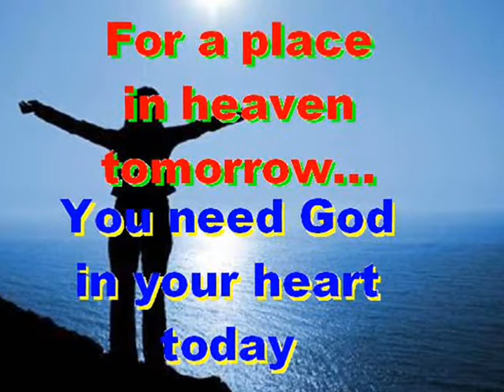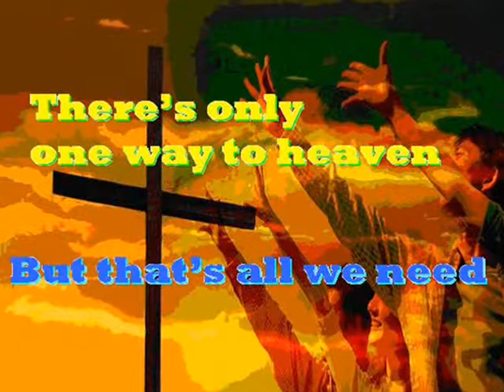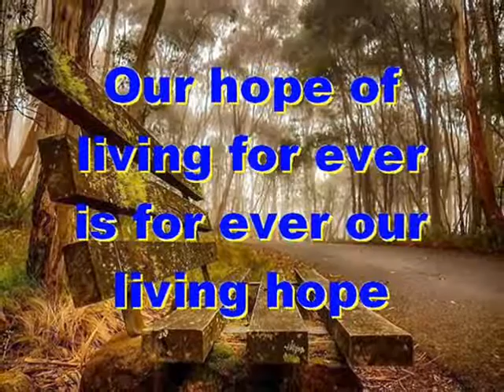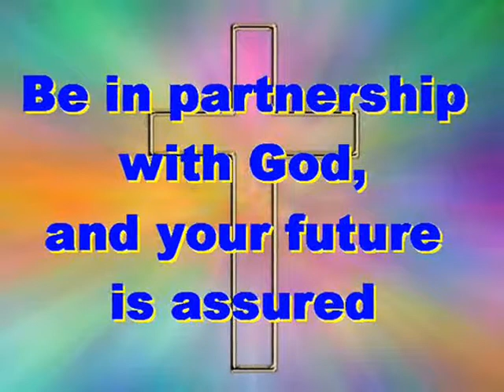#1329.1- Prayer Relies On Faith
Song # 1329.1 from Our Gospel In Song Collection by Col Johnston. A prayer to Almighty God to help us believe and stand up for what is righteous in this fallen world. But to be sure we are doing what is right, we need to be right in what we are doing. Right with God. And when we follow a worthy cause, we need to ensure the cause is worthy. Worthy by God. Our hope of “living forever” is for ever our “living hope”. For our eternal future is God’s gift to those who trust in Him and follow His only Son Jesus Christ. When you follow Jesus, you are on the righteous path, for Jesus knows the way to heaven and eternal life. Our heart is with God when we have God in our heart. If you want to have a clear conscience, then your conscience must be clear. Our prayer relies on faith, and our faith relies on prayer.
Thought for today: Jesus knows the way to heaven so follow Him for everlasting life.
Thought for the future: God’s Spirit in our heart leads to eternal life. Where will you spend your eternity?